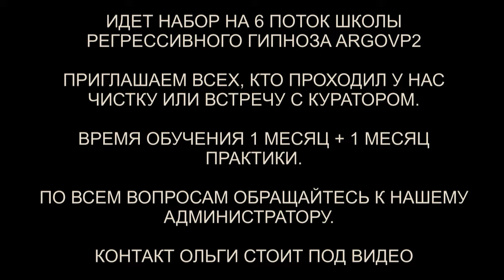Эгоизм - демоническая частота | Демон 14 герц | Трон и жезл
✅ По вопросам сеансов - администратор Ольга Эгоизм - демоническая частота | Демон 14 герц | Трон и жезл | @ARGOVP2
00:00 Приветствуем Инессу
00:33 Трон и жезл в руках
01:17 Арахноид и Демон
01:48 Короновал из-за эгоизма
02:23 Не слушает людей
03:32 Реверс энергий
04:38 Маленькие гвоздики Арахноида
04:59 Затемнения
05:41 Неприятные чужие энергии
06:17 Отпускаем интерферентов
07:14 Мы закончили проверку
07:39 Возвращаем тонкую копию